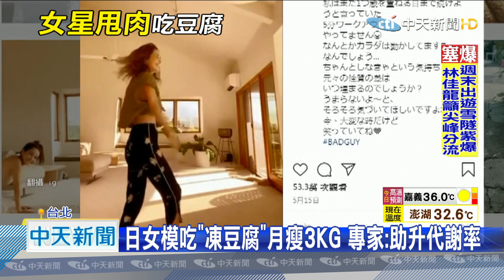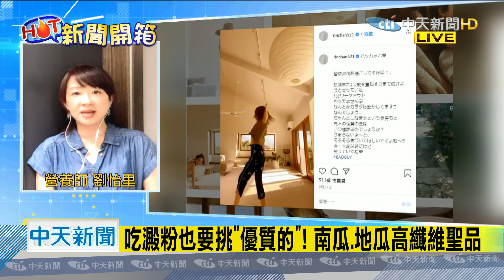HOT新聞開箱》吃豆腐可以減肥？ 營養師曝「缺這一味」效果恐打折！｜2020.07.11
受訪者：營養師 劉怡里